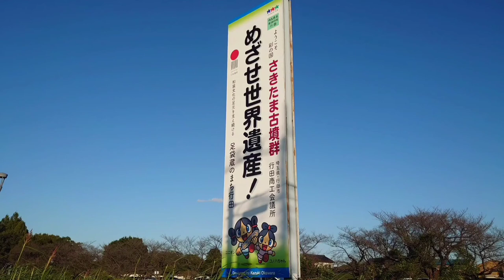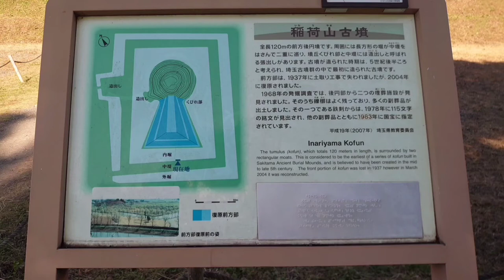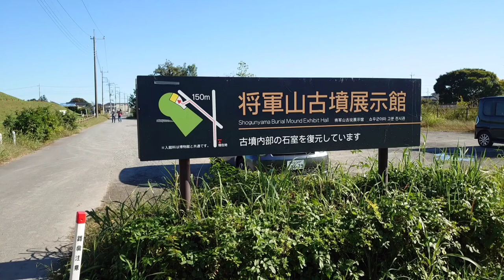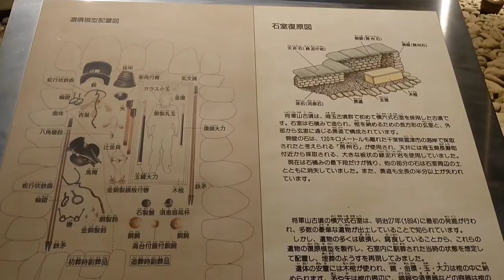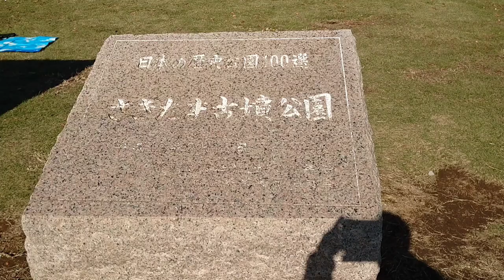【RyuseiChannel】さきたま古墳群(埼玉県行田市)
皆さん、古墳といえば、関西・西日本エリアを思い浮かべる方が多いかと思いますが、関東にも全国有数の大型古墳群があります。それが埼玉県行田市にある「さきたま古墳群」です。
９基の大型古墳からなり、国の特別史跡に指定されています。
大型古墳のうち２基は登頂可能で、二つとも登ってみました(^^)

古墳の頂上から見る景色は、古代ロマンを感じさせる雄大なものでした。
さきたま古墳群は、世界遺産を目指しているそうですが、当地に行く前は、ちょっと大げさではないか？　と思ったりしましたが、実際、訪れてみると、その規模、集積度から、世界遺産も夢ではないと思いました。

ただ、一部古墳（鉄砲山古墳）の周りに墓石が無造作に散乱していたり、ビニールハウスがあったりで、その整備状況に残念な気持ちになりました。

せっかくこれ程の規模の古墳群が残されているわけですから、埼玉県と行田市は、地権者に理解を求め、それ相応の補償をして、継続して整備を進めることで、積極的に世界遺産を目指すべきです。

さきたま古墳群の一部は、公園として市民の憩いの場になっており、これだけ広い公園が身近にある行田市民がちょっと羨ましくもありました(^^)

ちなみに行田市は、「埼玉県」という県名の発祥地だそうですよ。
皆さん、ぜひ一度は訪れてみてくださいね！

※2020年10月５日よりYouTubeをはじめました。